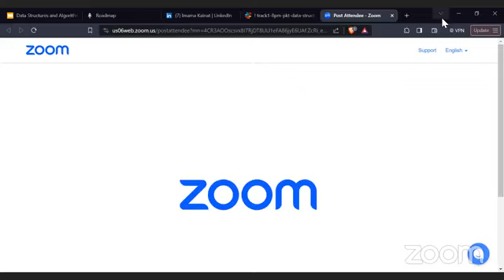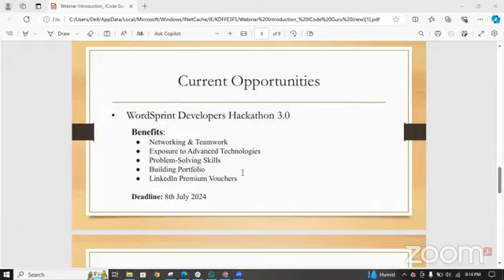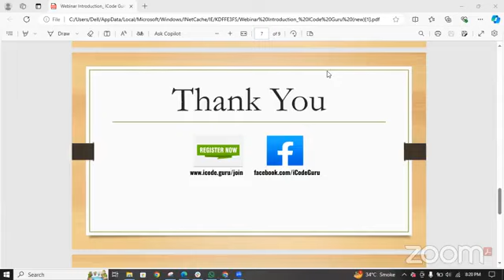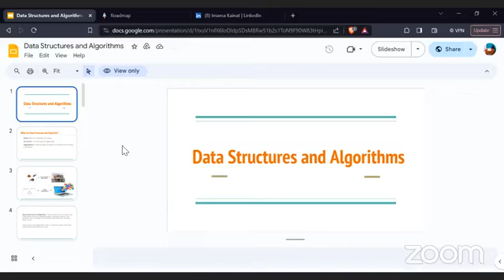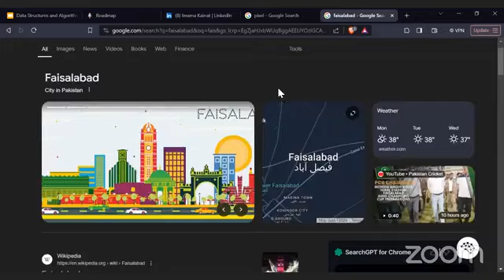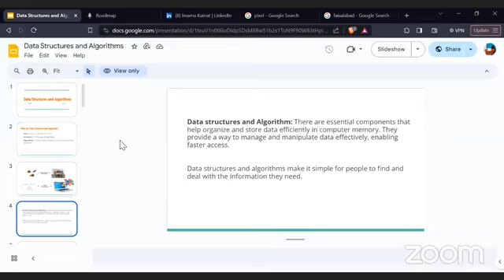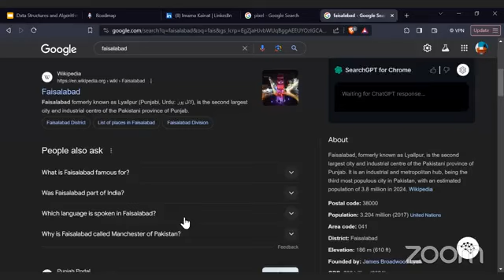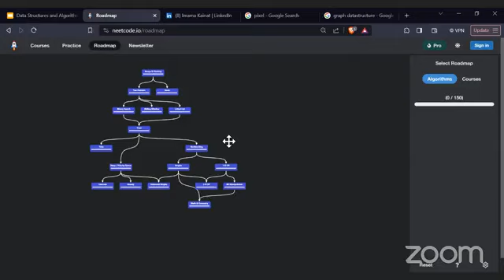Track1: 8pm-data-structures-and-algorithms-for-absolute-beginners||Week1|| Day1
Introduction to Data Structures and Algorithms (DSA) - Week 1, Day 1 | DSA Overview

Welcome to the first session of our Data Structures and Algorithms (DSA) series! In this session, we introduce the core concepts of DSA and lay the groundwork for how they apply to problem-solving in computer science. This is a foundational session designed to set you up for success as we dive deeper into various data structures and algorithmic techniques in the coming weeks.

In this session, you'll learn:

What are Data Structures and Algorithms?
Importance of DSA in computer science and programming
Key terms and concepts (Time complexity, Space complexity, Big O notation)
Overview of different types of data structures (arrays, linked lists, stacks, queues)